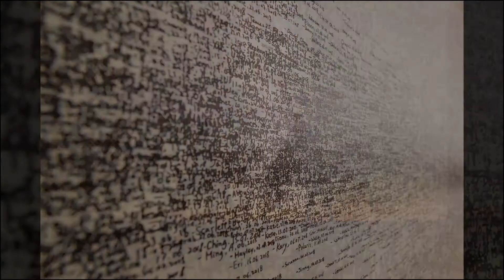Do Not Go Gentle Into That Good Night, read by Susan Sarandon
Dylan Thomas' poem, as read by the actress Susan Sarandon.